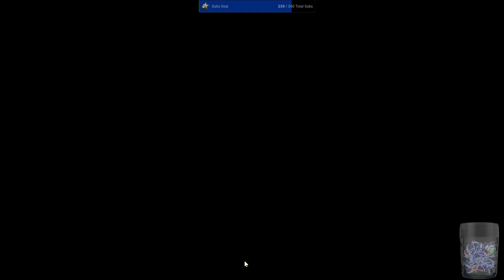Overwatch 2 - Tracer 26-1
I really hope the damage fall off change isn't a bug.